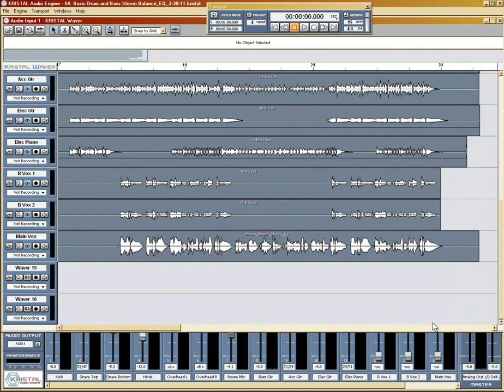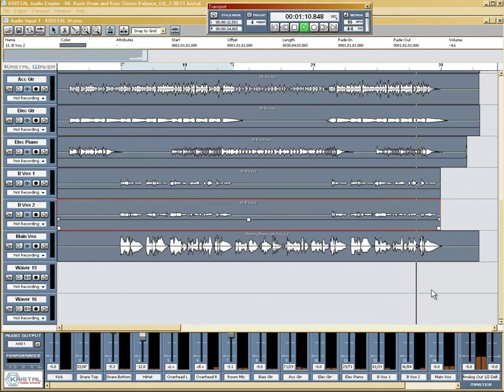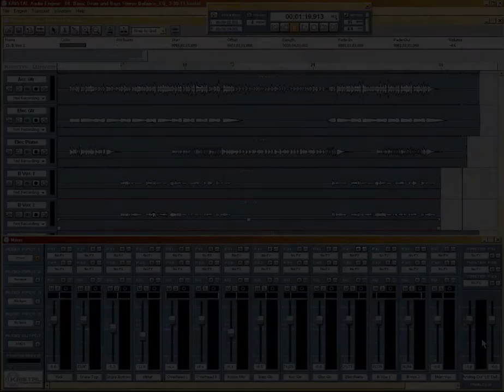06 Real World Mixing In The Kristal Audio Engine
Part 6 of a series on Mixing using the Kristal Audio Engine and only it's native plugins. This series follows a mix from Start to Finish, and along the way shows off the strengths of this popular DAW, which is Free For Personal or Educational use.

Audio Tracks are used with permission from Ben Harris, THANKS BEN!

Head on over to the Home Production Studio site for the extra files & more!